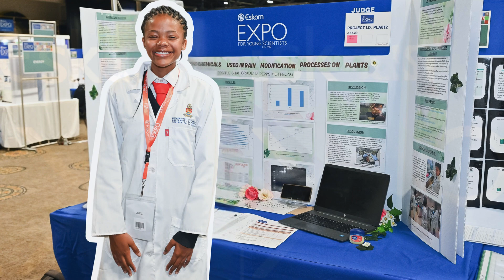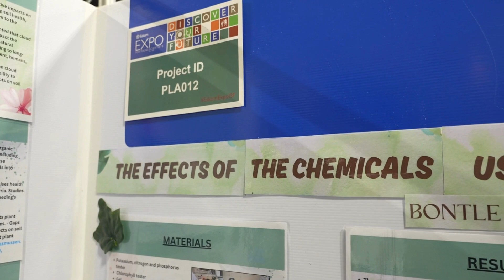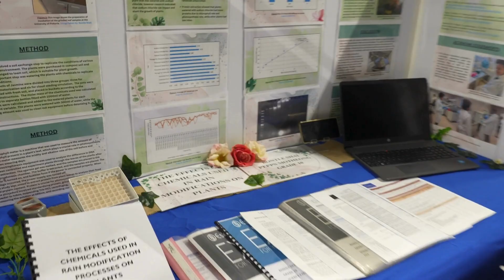Eskom Expo Spotlight: Bontle Shai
Meet Bontle Shai from Northern Gauteng, a passionate young scientist who gained national recognition at the Eskom Expo for Young Scientists for her outstanding research project, "The Effects of Chemicals Used in Rain Modification Processes on Plants."

In this video, Bontle shares what inspired her to investigate the environmental impact of weather modification, her research journey, and the scientific discoveries she made along the way.

Learn more about how this award-winning project is contributing to environmental awareness and inspiring the next generation of researchers.